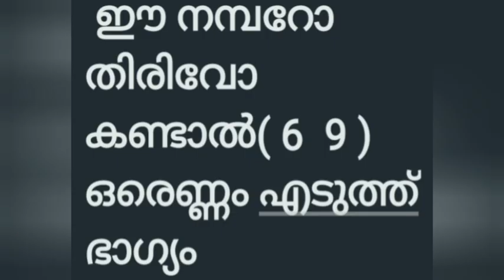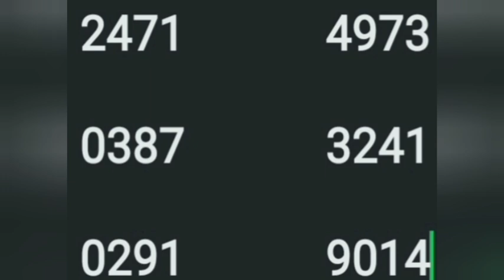നിർമ്മൽ ലോട്ടറി സാധ്യത നമ്പറുകൾ 15 11 24